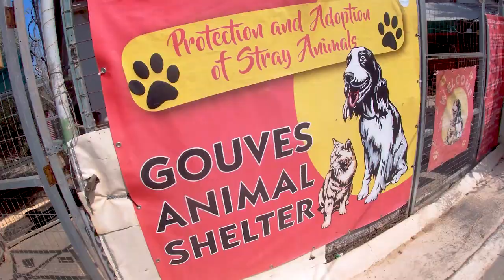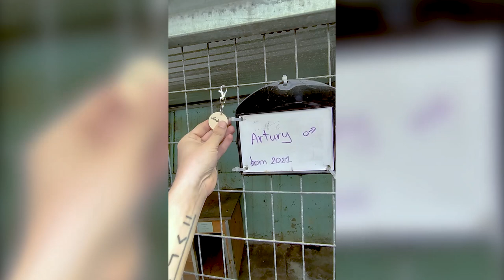Crete 2023 | working in Gouves animal shelter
2 weeks of working in the Gouves animal shelter on the island of Crete, Greece